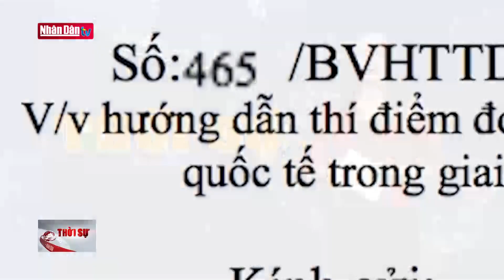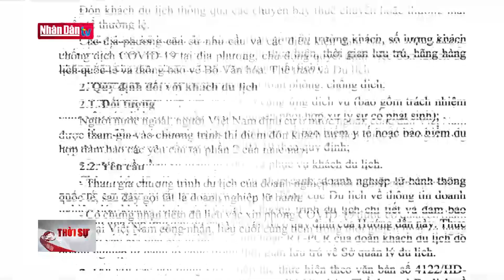Cập nhật tin Covid-19 cuối ngày 19-2-2022